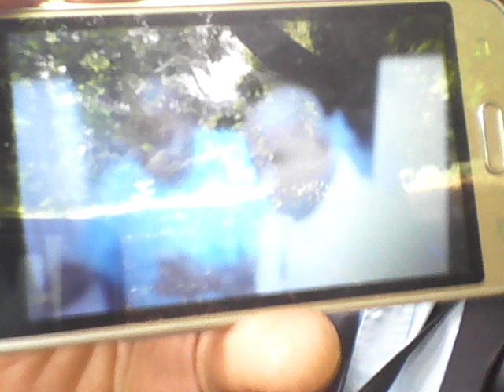LE TYRAN SASSOU NGUESSO A-T-IL FAIT PERDRE « LA VUE» A SON PRISONNIER POLITIQUE JEAN NGOUABI ?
LE PRISONNIER POLITIQUE JEAN NGOUABI EST DEVENU AVEUGLE EN PRISON OU PLUTÔT AU GOULAG DU DICTATEUR FRANCAFRIQUE MÉDIÉVALE AGONISANTE ET INCARNÉE JUSQU’AU SUICIDE PAR SASSOU NGUESSO : LE NOM « NGOUABI » DÉRANGE T-IL SI PROFONDÉMENT L' ÂME ET LA CONSCIENCE DE DENIS SASSOU ? ET POURQUOI ?